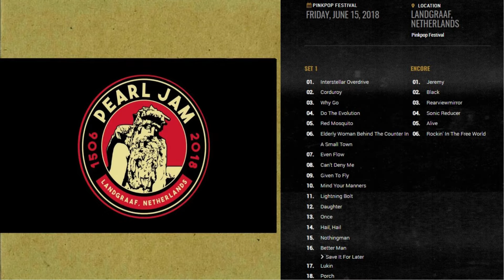Pearl Jam - Do The Evolution - Live at PinkPop 06/15/2018 - Landgraaf Netherlands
Location: LANDGRAAF, NETHERLANDS
Pinkpop Festival 2018

SET 1
Interstellar Overdrive
Corduroy
Why Go
Do The Evolution
Red Mosquito
Even Flow
Can't Deny Me
Lightning Bolt
Daughter
Once
Hail, Hail
Nothingman
Better Man
Save It For Later
Lukin
Porch

ENCORE
Jeremy
Black
Rearviewmirror
Sonic Reducer
Alive